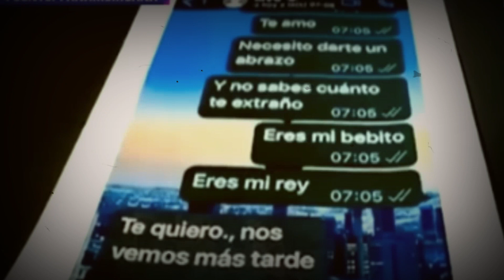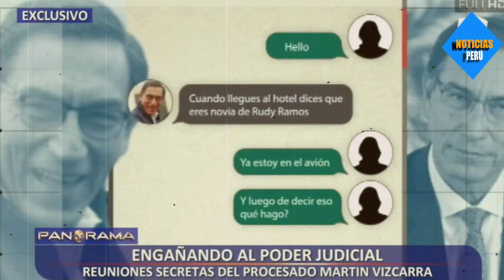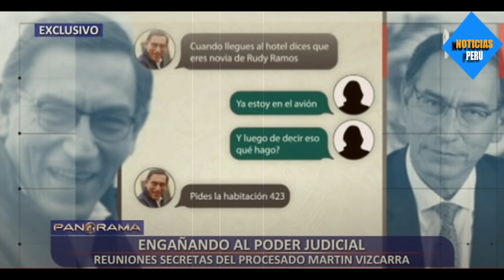MAGALY MEDINA LE DA CON P4LO A MARTIN VIZCARRA TRAS COMPROBAR INFIDELID4D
La Urraca Magaly Medina no dudo en criticar fuertemente a Martin Vizcarra tras comprometedores chats con Zully Pinchi.